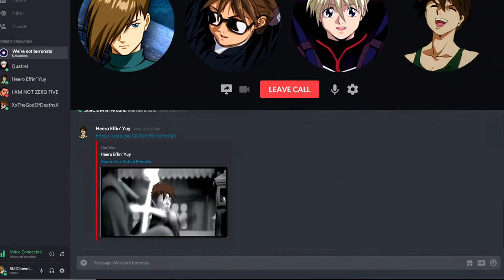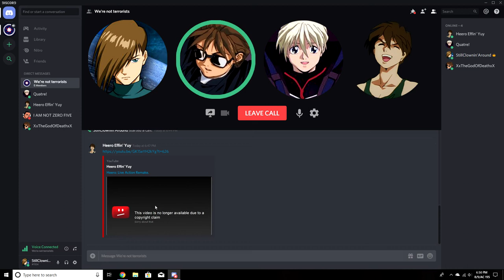MSA:GW Sowing Discord v.1 - Heero the Movie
After ep.7 of Mobile Suit Abridged: Gundam Wing, you all asked for more videos of the Gundam boys chatting it up on Discord. So here you go! By popular demand, we've started a brand new series named "Sowing Discord."

In this episode, Heero learns first hand that there's an enemy he can't beat: the copyright bots that plague Youtube.